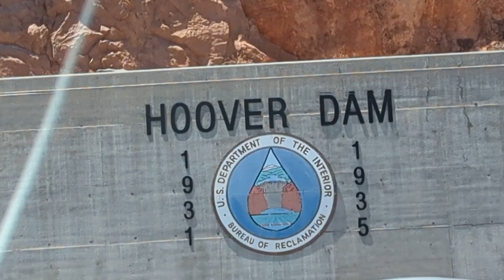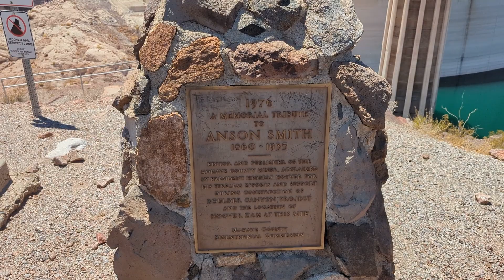History of Hoover Dam - Nevada and Arizona- Bypass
Appropriations were approved and construction began in 1930. The dam was dedicated in 1935 and the hydroelectric generators went online in 1937.  In 1947, Congress officially "restored" Hoover's name to the dam, after FDR's Secretary of the Interior tried to remove it. Hoover Dam was built for a cost of $49 million (approximately $760 million adjusted for inflation). The power plant and generators cost an additional $71 million. The sale of electrical power generated by the dam paid back its construction cost, with interest, by 1987.
Today the Hoover Dam controls the flooding of the Colorado River, irrigates to over 1,500,000 acres of land, and provides water to over 16,000,000 people. Lake Mead supports recreational activities and provides habitats to fish and wildlife. Power generated by the dam provides energy to power over 500,000 homes. The Hoover Compromise still governs how the water is shared.